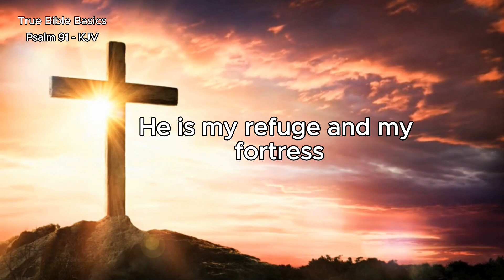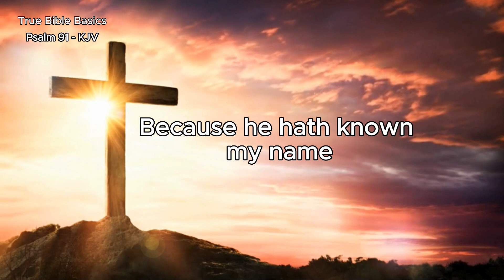Psalm 91- A Psalm of Protection and Blessings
King James Version of the Bible (free PDF copy)